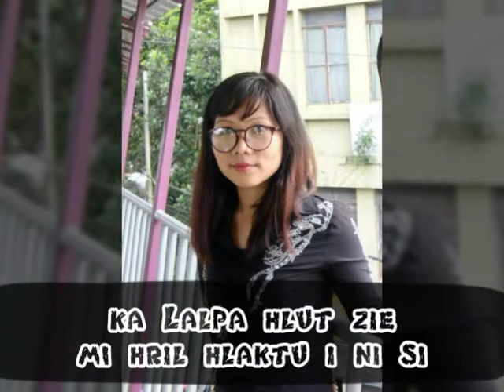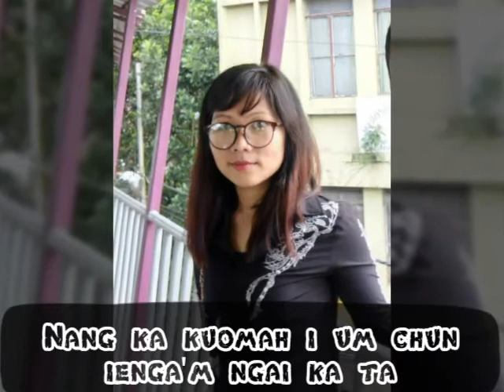Shelly Lalhlunchawng Hmar+ Aw Tuorna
S

Artist : Shelly Dawrngawn
Song : Aw tuorna
Composer : Songthavung Songate
Recording : Tuosing recording
Lyrics video Editing : Rolyn Faiheng